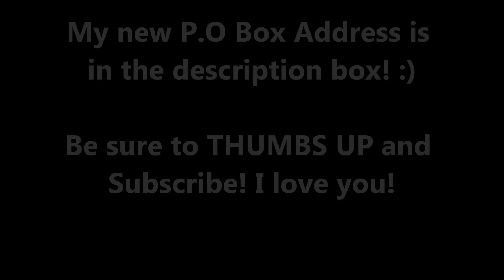Why are some women attracted to BAD boys instead of good guys?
DeMarcus Sims